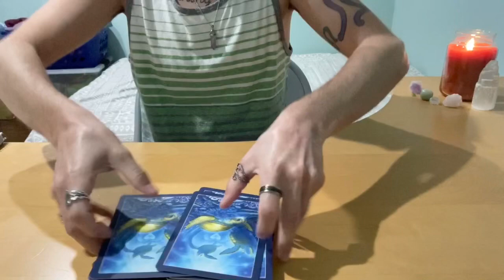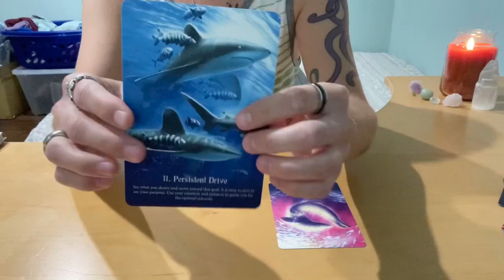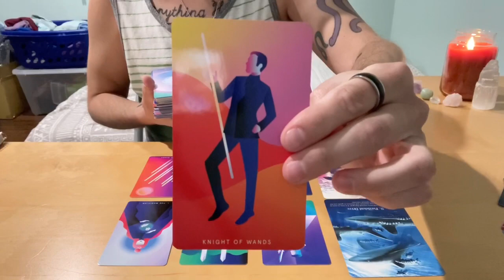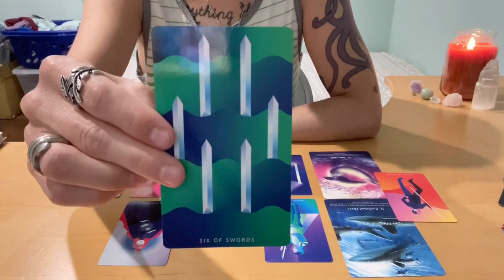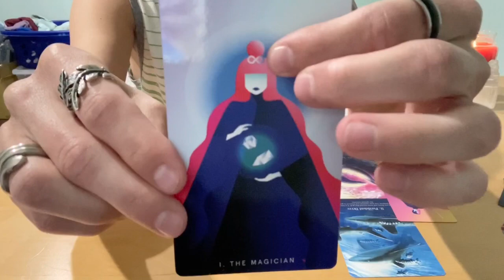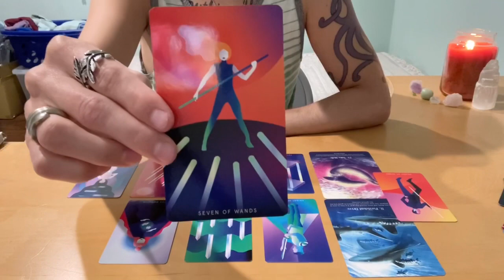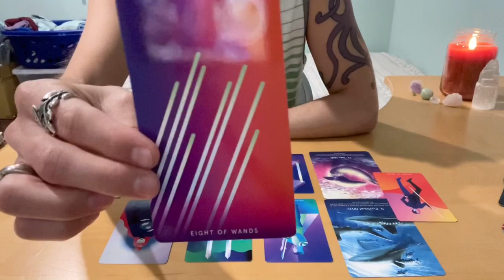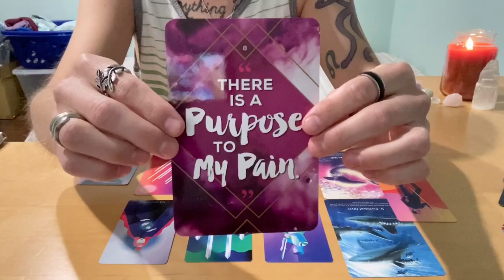LEO - The Week That Changes Your Life - Weekly Tarot (January 25th to 31st 2021)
This is a general tarot reading for the sign of LEO (Sun, Moon, Rising, Venus & North Node).

- 10 Card Reading - $40
- 5 Card Reading - $20
- 3 Card Reading - $13

Song Of The Week: Show Some Respect by Tina Turner